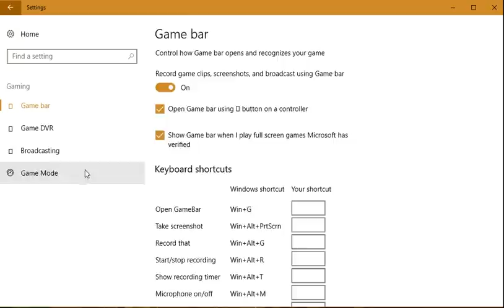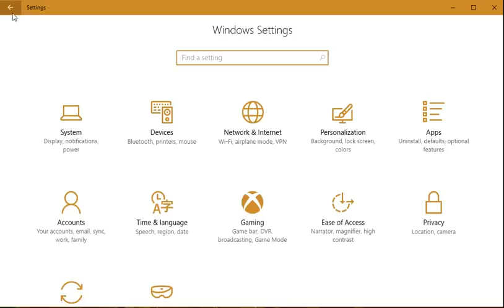Hands-on Windows 10 Build 15019 Creators Update, Game Mode, Xbox, GameDVR, Beam for PC (video)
Windows 10 Game Mode
Full Commentary in future videos

Hands-on: Windows 10 Creators Update build 15019 for PC (video)

**took about 4/5hr to install overnight.**

* Xbox Gaming Features
* Built-in Beam Streaming
* New Games Section in Settings
* Game Mode
* Windows Game bar improved full-screen support
* Microsoft Edge Read Aloud e-books
* Microsoft Edge and emoji
* Privacy (OOBE)
* Wi-Fi Captive Portal
* MSA Sign-in/Sign-up
* Windows Hello Enrollment
* Updated Voice
* Subtitles
* Bug fixes and visual polish
* Blue light is now night light
* Resize your Virtual Machine Connection in Hyper-V
* Store app and game download progress in action center
* Improved discovery for troubleshooters
* Improved high-DPI support for ITPros
* Troubleshoot Settings Improvements
* New Sign-in Sign-up design improvements